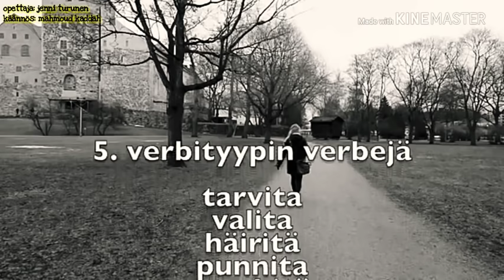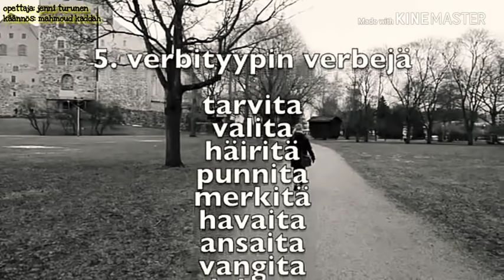تعلم تصريف الافعال في اللغة الفنلندية الخامسة مع المعلمة Jenni / suomen verbit osa 5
Mahmoud_Kaddah/opi suomea helposti